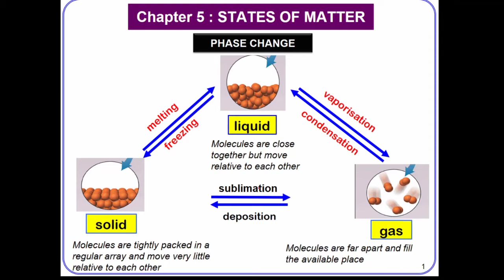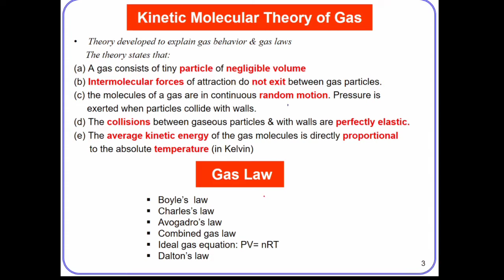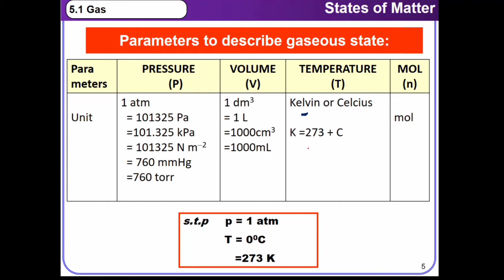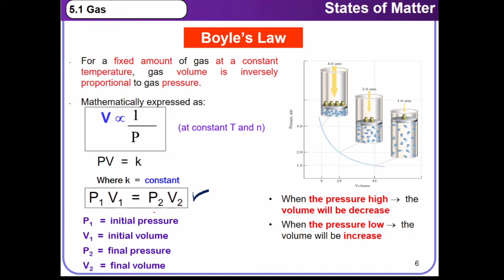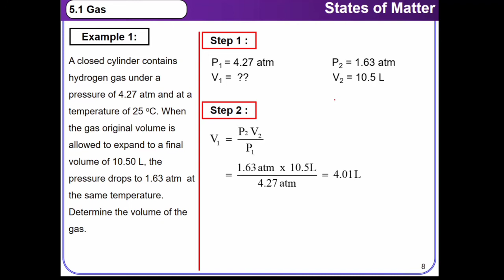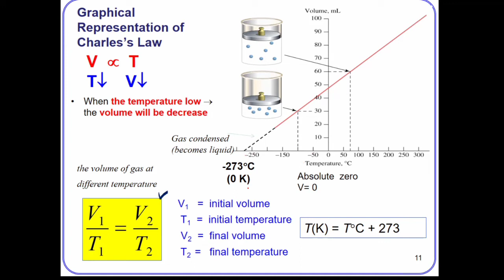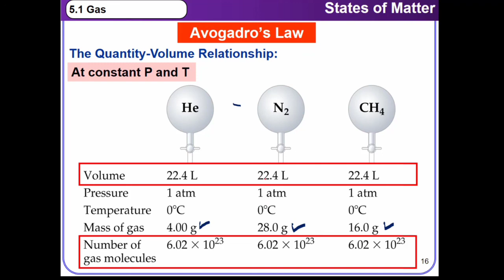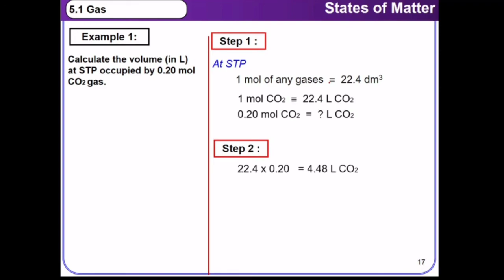States of Matter - Gas Part 1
Gas is a state of matter that has no fixed shape and no fixed volume. Gases have lower density than other states of matter, such as solids and liquids. There is a great deal of empty space between particles, which have a lot of kinetic energy.